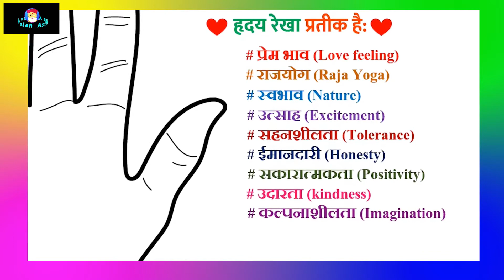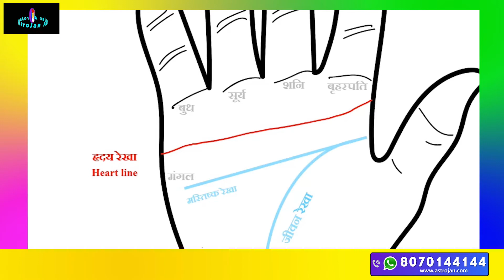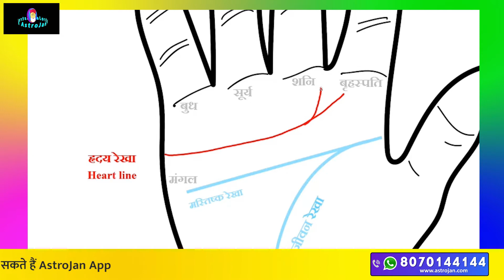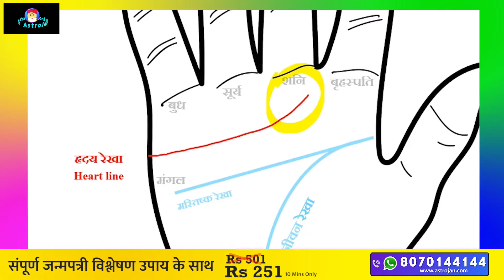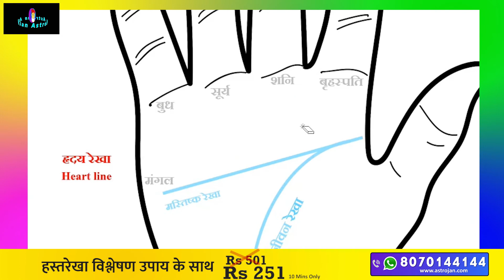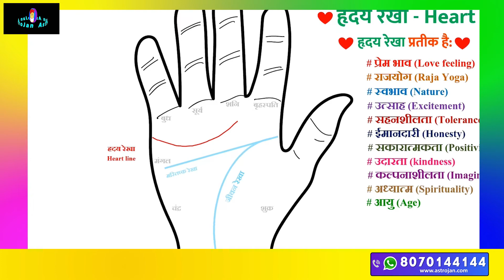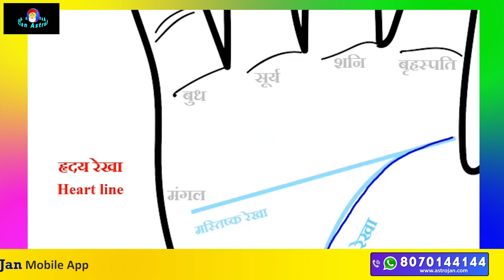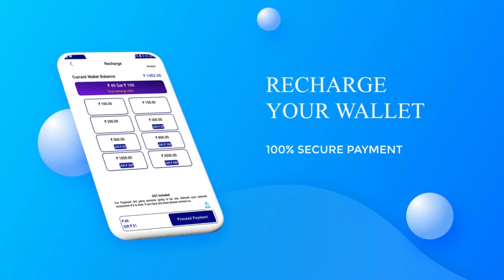Learn heart line in palmistry | Heart Rekha | ह्रदयरेखा इंसान का आईना है | हृदय रेखा | Hastrekha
AstroJan is best online astrology services in India.
Experienced Astrologers and best astrology app AstroJan

With the help of this video you will know about Palmistry heart line , Easy  to Palmistry reading female hand and Palmistry reading male hand. This  video will give you an idea Palm reading – how to read your own palm or how to read palm. Language used in this video in Hindi therefore you can called palmistry in hindi. While watching this video you will get an idea  Palmistry reading female hand Money  or Palmistry reading male hand money. If you are learning palmistry the this video consider as Palmistry for beginner.

Triangle in hand palmistry
Diy palmistry hand
Basic of palmistry hand reading
Palmistry money
Palmistry money triangle in hindi
Ncs Palmistry money triangle
Palmistry reading money line
Palmistry job line female hand
Palmistry govt job line in hindi
Palmistry job job in telugu
Foreign job palmistry
Sarkari job palmistry
Govt job palmistry hindi
Steve jobs palmistry
Palmistry for beginner
Palmistry foreign settlement
Palmistry for govt job
Palmistry for love marriage
Palmistry for marriage female
Palmistry for money
Palmistry for girl hand
Palmistry for love marriage or arranged
Palmistry for career
Palmistry for job
हस्तरेखा ज्योतिष
हस्तरेखा विज्ञान
हस्तरेखा देखने का तरीका
हस्तरेखा में संतान योग
हस्तरेखा भविष्यवाणी मराठी
हस्तरेखा वीडियो
हस्तरेखा की जानकारी इन हिंदी
हस्तरेखा ज्ञान हस्तरेखा देखना
हस्तरेखा धन रेखा
Hast Rekha sarkari Naukri
Vidya rekha
Santan Rekha
Bhagya Rekha hath ki
Dhan Rekha dhan ke kheti
dhanrekha
dhan Rekha
hastrekha vigyan
hastrekha jyotish
hastrekha kaise dekhe
hastrekha bhavishya
hastrekha in hindi
hastrekha gyan
hastrekha shastra
hastrekha dikho
hast Rekha dhan Rekha
hast Rekha dhan yog
hast Rekha dhan yog hindi
dhanwan hasr Rekha
dhan rashi hast Rekha
hast Rekha mein dhan ke Rekha
धन रेखा (भाग्य रेखा)
धन रेखा कौन सी होती है
धन रेखा के बारे में बताएं
धन रेखा कैसी होती है
धन रेखा चित्र सहित
धन रेखा कौन सी है
धन रेखा बताए
धन वाली रेखा
हथेली में धन रेखा
धन हाथ में धन रेखा
भाग्य रेखा धन रेखा
हाथ की रेखा
हाथ की रेखाएं क्या बताती हैं
हाथ की रेखा देखने का तरीका
हाथ की रेखाएं बताएं
हाथ की रेखा के भविष्य
हाथ की रेखा से भविष्य देखना
हाथ की रेखा कैसे देखते हैं
हाथ की रेखा कैसे देखी जाती है
हाथ की रेखाओं के बारे में बताएं
हाथ की रेखा के बारे में जानकारी
हाथ की रेखा देखना
हाथ की रेखाओं हाथ की रेखाएं दिखाएं